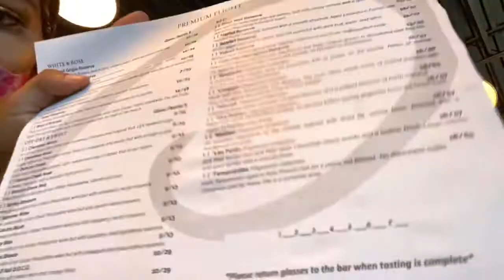Vlog 1- I Took Myself On A Date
I had such a wonderful relaxing experience at the  Chateau Elan Winery & Resort !! Self care and self love is the best way to go. Sit back grab a glass of Wine and relax and laugh with me.